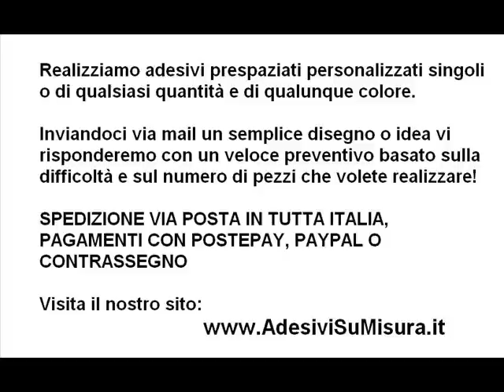Aeon Aeon Aprilia Bajaj Benelli Beta / Betamotor Bimota Bmw Buell Cagiva Can Am CCM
Realizziamo adesivi prespaziati personalizzati singoli o di qualsiasi quantità e di qualunque colore.
Inviandoci via mail un semplice disegno o idea vi risponderemo con un veloce preventivo basato sulla difficoltà e sul numero di pezzi che volete realizzare!

SPEDIZIONE VIA POSTA IN TUTTA ITALIA, PAGAMENTI CON POSTEPAY, PAYPAL O CONTRASSEGNO